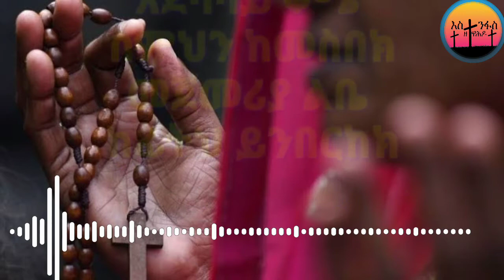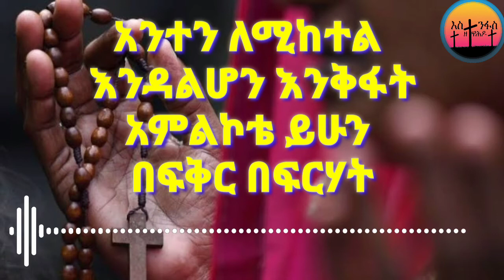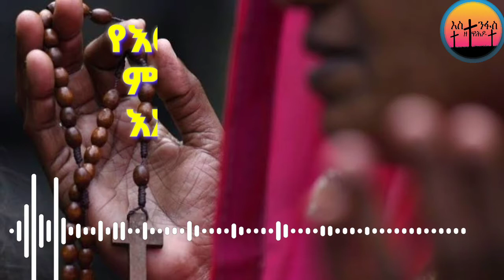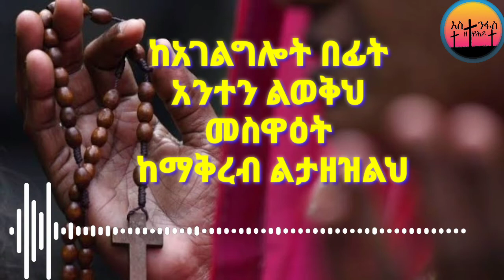"አደባባይ ቆሜ" ስምህን ከመስበክ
"አደባባይ ቆሜ"
 ስምህን ከመስበክ
መጀመሪያ ልቤ
ከፊትህ ይንበርከክ,
ክርስቶስ የኔ ቤዛ
ሥላሴ ትትረመ